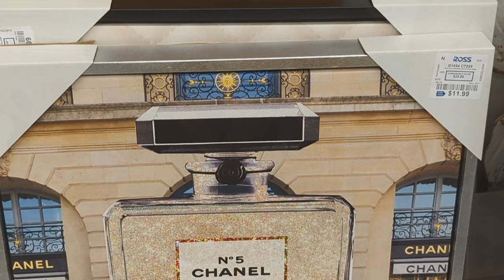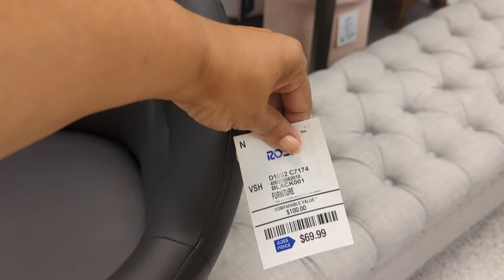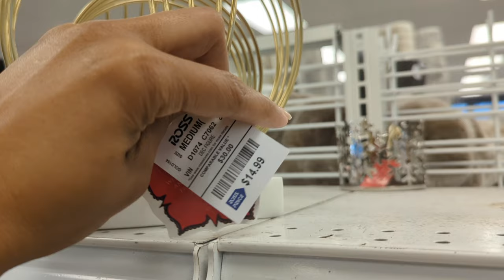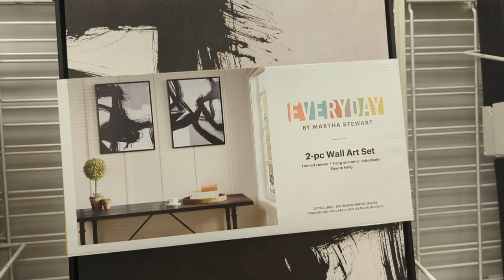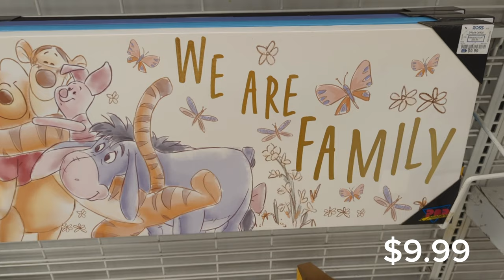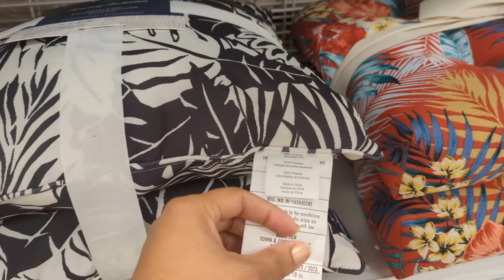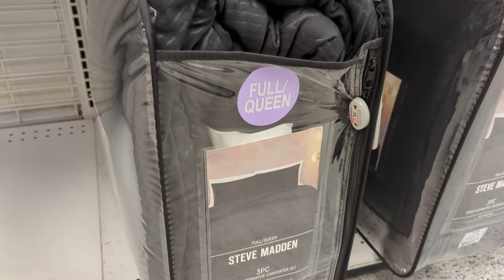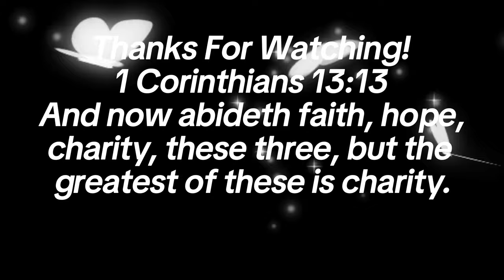Shop With Me: ROSS Home Decor | Furniture | Wall Decor | Lighting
Welcome back to another ROSS Shop With Me! Furniture, Home Decor, Wall Decor, Kitchen, Outdoor Decor, and Bedding are all up featured in this walk-through.